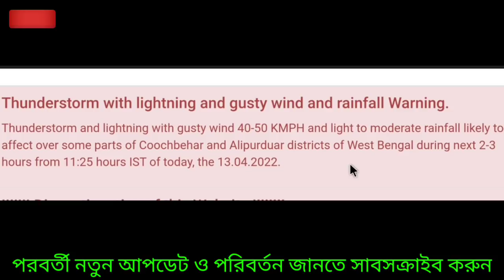🔴Live: 50 কিমি গতিতে ঝড় বৃষ্টির সতর্কতা, বাংলার কোন কোন জেলায় বৃষ্টির কি পূর্বাভাস | Weather